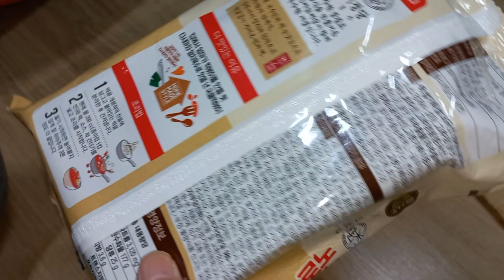cj 미정당 국물 떡볶기 asmr 먹방